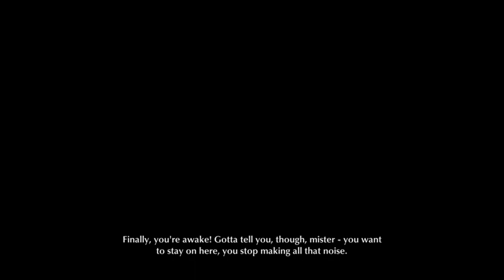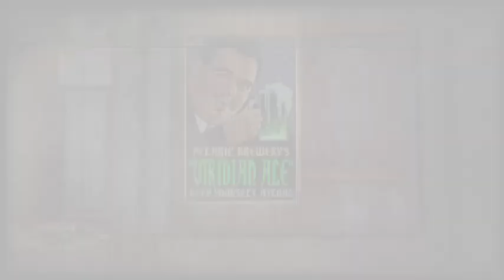The Sinking City: Sir Charles Reed (Part 2)